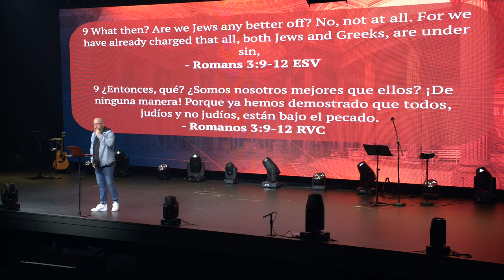Guilt By Association | What Does Romans 8 Mean? | What Is Condemnation?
New Living Translation Study Bibles:
English Standard Version Study Bibles:

What does Romans 8 mean? What is Condemnation? In this series Pastor Mike McKelvey breaks down Romans 8:1. We take a look at what does it means to have guilt by association and what God's plan was from the start.